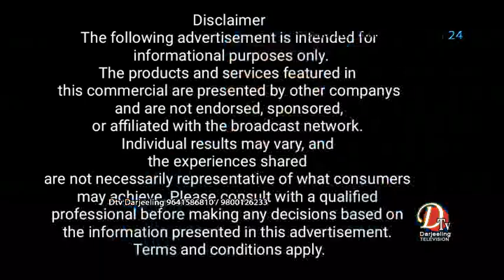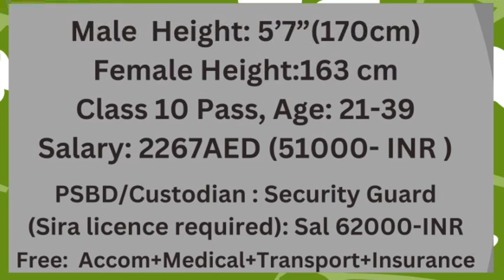हिमालय कला मन्दीर को चौरात्तर (७४) औ बार्षिक स्थपना दिवस विभिन्न रंगारग कार्यक्रमहरुको साथमा पालन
हिमालय कला मन्दीर को चौरात्तर (७४) औ बार्षिक स्थपना दिवस  विभिन्न रंगारग कार्यक्रमहरुको साथमा आज पालन गरियो ।